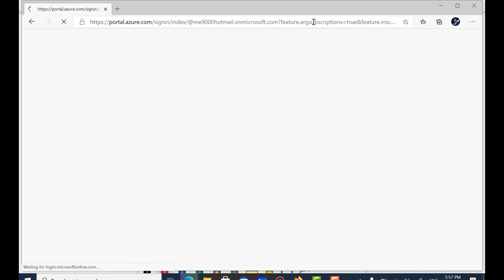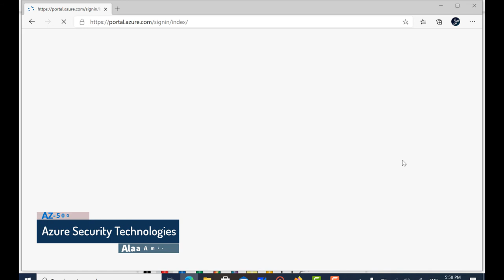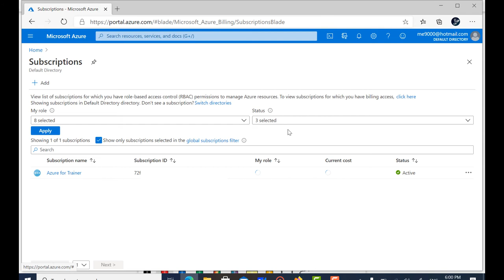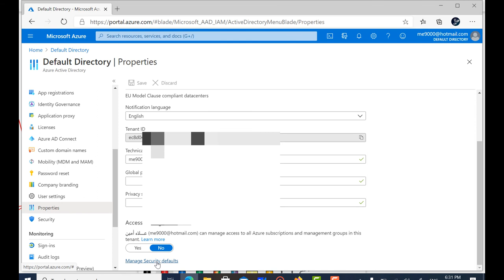Azure | MFA Enforced Effect And Default Sec |09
الفيديو  التاسع من سلسلة Azure Security#

تزود هذه الدورة العاملين في تكنولوجيا المعلومات بالمعرفة والمهارات اللازمة لتطبيق ضوابط الأمان ، والحفاظ على الوضع الأمني ​​للمؤسسة ، وتحديد الثغرات الأمنية ومعالجتها. تتضمن هذه الدورة حماية الهوية والوصول وحماية النظام الأساسي والبيانات والتطبيقات والعمليات الأمنية الخاصة بسحابة ميكرسوفت

تشمل الموضوعات الرئيسية ما يلي

Azure Active Directory, Azure Identity Protection, Azure AD Privileged Identity Management,# Perimeter Security, Network Security, Host Security, Container Security, Key Vault, Application Security, Storage Security, Database Security, Azure Monitor, Azure Security Center, and Azure Sentinel.